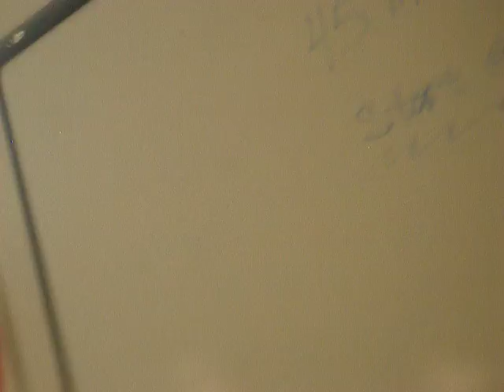P4050004.MOV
Robot go